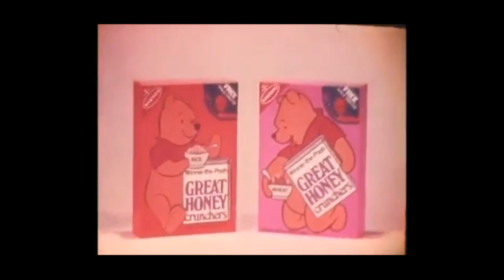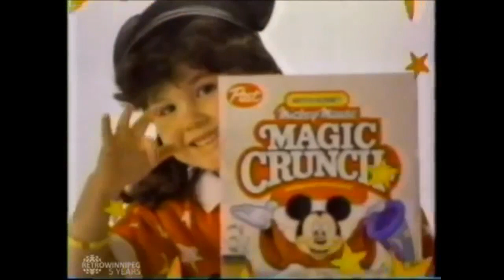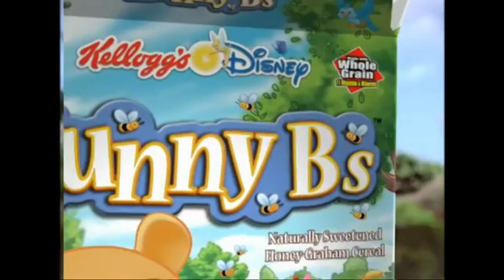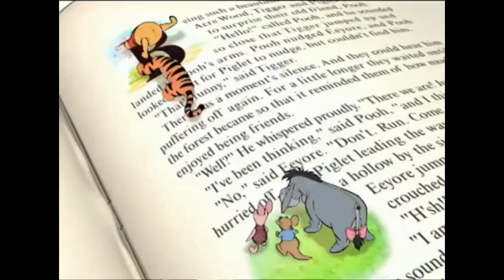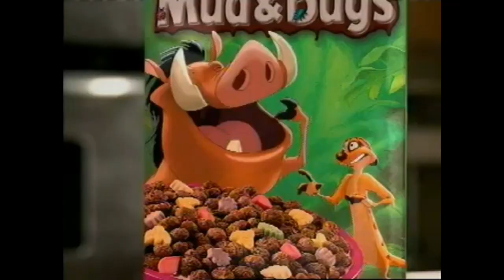Disney Cereals Commercials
It's like magic in a bowl!
(I don't know if they used that as a slogan--was that even a slogan? If not, it's mine now. Trademarked! Copyrighted!).